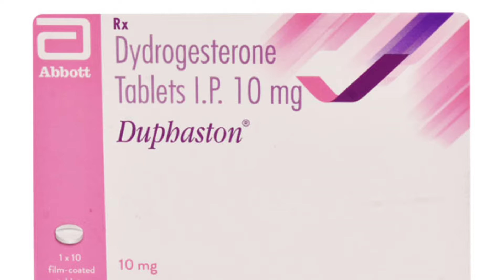Duphaston10mg🛑Tablet🤰pregnancy me kyo dete he.Duphaston टेबलेट प्रेगनेंसी में क्यों जरूरी होती है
हेलो फ्रेंड्स आज के इस वीडियो में हमने Duphaston टेबलेट के बारे में बात की है. Duphaston टेबलेट को कब क्यों और किस तरह से दिया जाता है. Duphaston टेबलेट प्रेगनेंसी में क्यों जरूरी रहती है. इसी के बारे में वीडियो में विस्तार से जाना है तो वीडियो को पूरा देखें धन्यवाद.Duphaston टेबलेट के फायदे और नुकसान. Duphaston टेबलेट लेने का सही तरीका. Duphaston टेबलेट कितनी मात्रा में दी जाती है. Duphaston टेबलेट प्रेगनेंसी में क्यों जरूरी रहती है. Duphaston टेबलेट का प्रेगनेंसी में क्या काम रहता है. Duphaston टेबलेट कब और कैसे ली जाती है. Duphaston टेबलेट की संपूर्ण जानकारी. Dr.Babita Rathore. MSDOCTOREBR. Babita Health Tips. Miss Babita Rathore
.Fast Conceive Tips
Duphaston 10mg Tablets Use in Hindi.Duphaston10mg टेबलेट कब क्यों और कितनी मात्रा में दी जाती है? Duphaston10mg टेबलेट कब क्यों और कैसे ली जाती है. Duphaston Tablets Use in Hind.
Duphaston टेबलेट के फायदे और नुकसान.
Duphaston टेबलेट कब लेने के लिए दी जा सकती है. इसी के बारे में वीडियो में डिटेल में जाना है तो वीडियो को पूरा देखें धन्यवाद.

Video link

Any information associated with this video should not be considered as a substitute for prescription suggested by any doctor, or any health care professional.